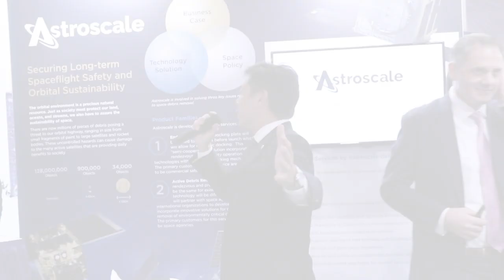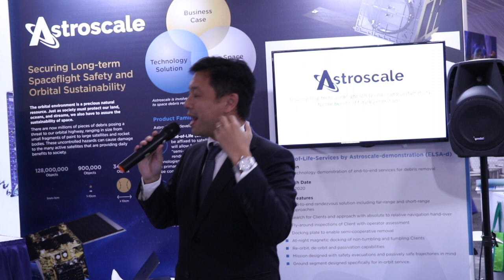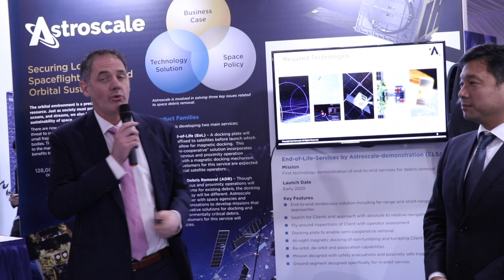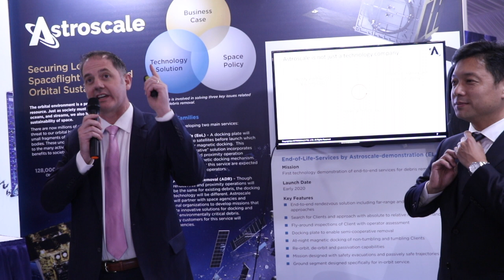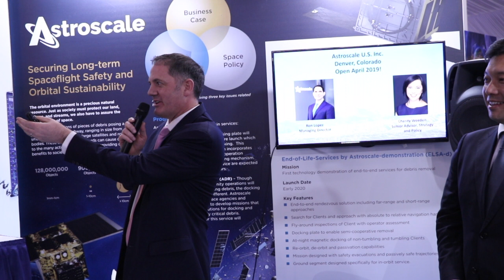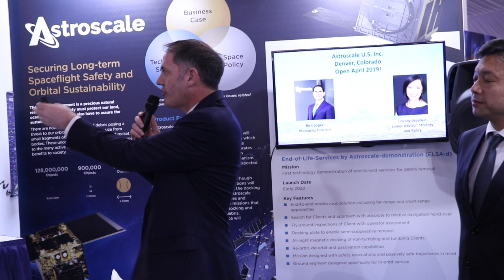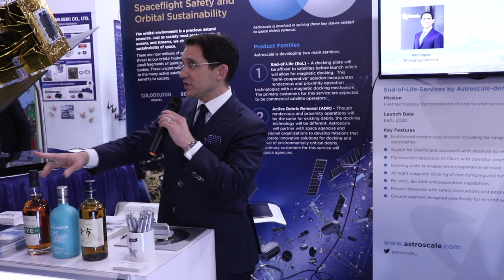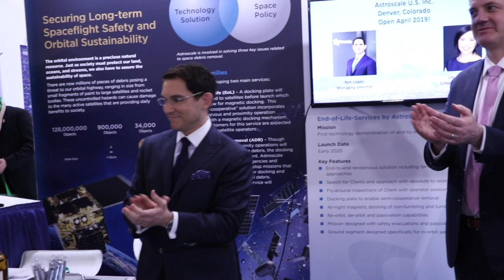Astroscale Announces Opening of US Office in Denver, Colorado at 35th Space Symposium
On April 10, Astroscale announced the opening of a new strategic United States base to already established entities in Singapore, Japan and the United Kingdom. Astroscale has also secured an additional US $20 million in an extension of its Series D investment round, bringing total capital raised to US $132 million.